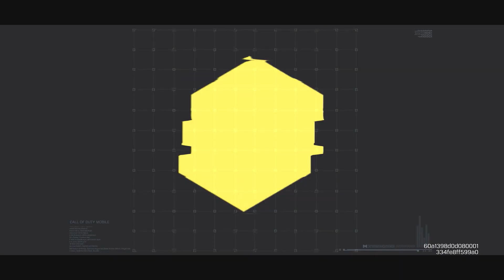【CODモバイルバトロワ】コイツが強くて思わず浮気してしまった・・・。ごめん、クロマクちゃん・・・。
フロスト使ったあとに、普通の使ったら無理だったｗ
慣れって怖いね、恐ろしいね。

しかもちゃんと120連したしね、
なんで10連で出ないんだよ・・。
クロマクの恨みでしょうか？

I’d like to play with you !!

▼メンバーシップ 『ZUMA WORLD』へ参加

端末: iPhone  13 Pro
ランク :レジェンド
レベル : 150
操作 : 3本指
ネット環境 : wifi

【BR感度】

回転モード：速度加速 200
FOV：65

[カメラ感度]
サードパーソン：105
FPP視点移動：65
サイト：95
タクティカルスコープ：80
3Xタクティカルスコープ：60
4Xタクティカルスコープ：50
スナイパースコープ：45
6Xタクティカルスコープ：40
8Xタクティカルスコープ：30

[射撃感度]
サードパーソン：80
サイト：95
3Xタクティカルスコープ：60
4Xタクティカルスコープ：50
6Xタクティカルスコープ：40
8Xタクティカルスコープ：30